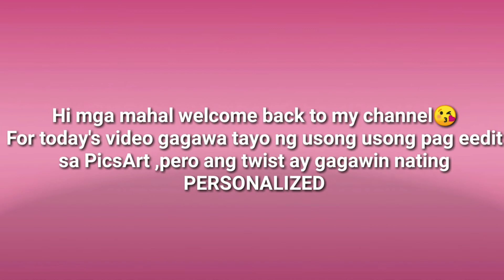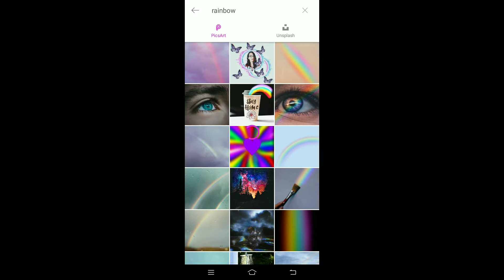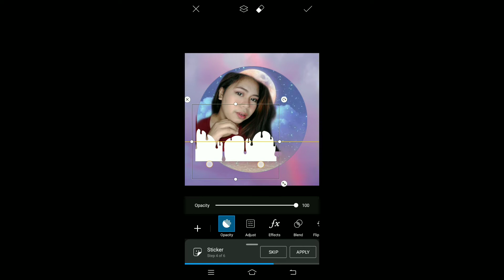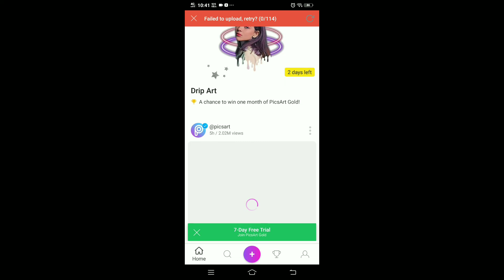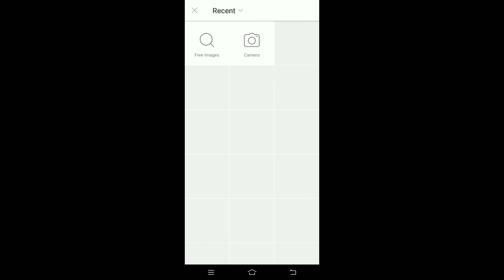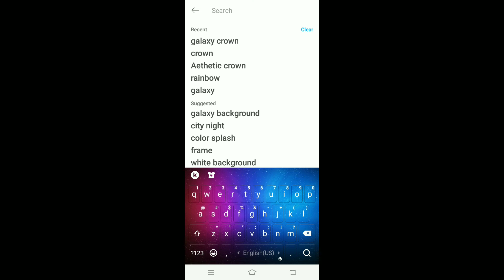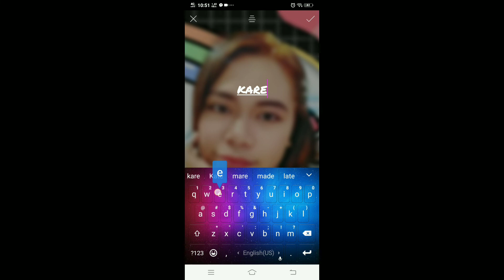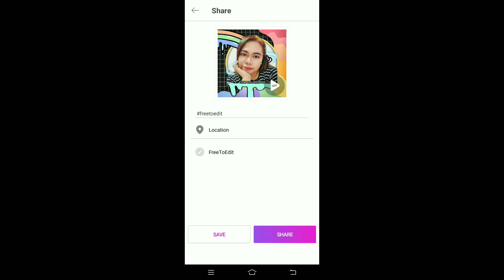PICSART DRIPPING HYPE the EASIEST WAY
no music copy rights.